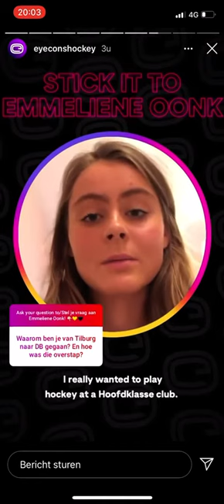Emmeliene Oonk video